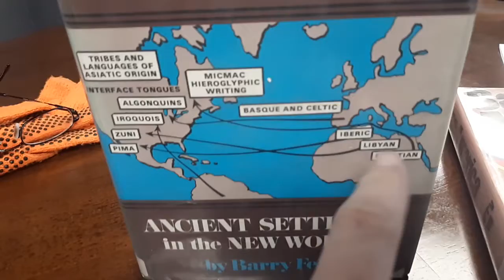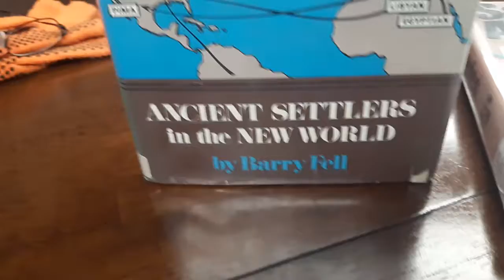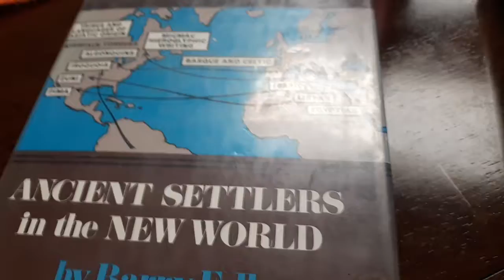Upcoming Abandoned Maine projects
Going to delve into pre-Christian era sites here in New England once the weather improves.